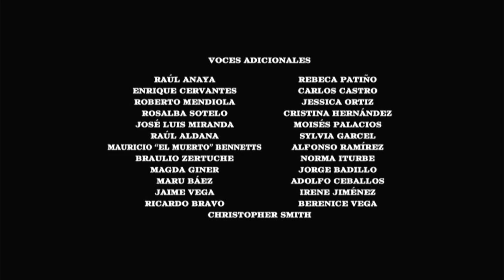Cierre DVD La Gran Aventura de Beary 2002 (Argentina)